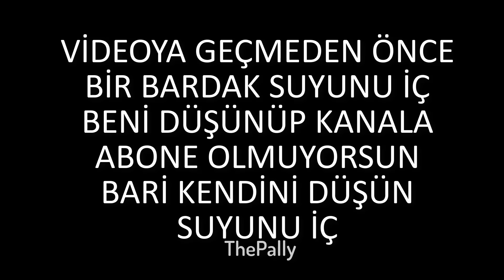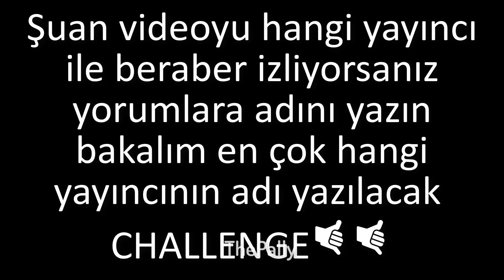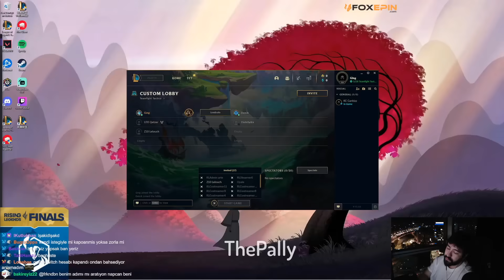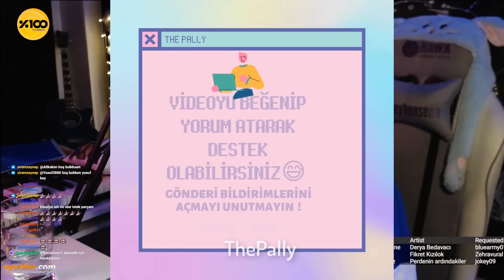Yayından EĞLENCELİ derlemeler / Twitch Komik Anlar #60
Videoya 350 like gelirse beni motive etmiş olursunuz😅

Merhaba arkadaşlar ben twitch'te popüler olan klipleri editleyerek sizlere eğlenceli vakit geçirmenizi sağlamak için açtım bu kanalı.😀

YORUM atarsanız sevinirim 🥺

00:00 -Ebonivon
00:17 -Chefmali
00:22 -seramelly
00:31 -SU İÇİN
00:38 -Elraenn
00:57 -Sinco
01:21  -Wtcn
01:46  -Ebonivon
02:05  -Wtcn
02:25 -toukines
02:43 -Roseheus
02:49 -elraenn
03:11 -caglasko
03:33 -Hype
03:48 -Roseheus
04:06 -Esnazz
04:14 -Saamtwo
04:38 -PurpleBixi
04:49 -DESTEK
04:59 -icmimerve
05:09 -Chips
05:20 -clementias
05:26 -Sinco
05:49 -PurpleBixi
06:06 -caglasko
06:27 -Uthenera
06:53 -TugiAbi
06:59 -Eray
07:37 -Wtcn
07:56 - PurpleBixi
08:06  -uthenera
08:14  -toukines
08:27  -Wtcn
08:44  -Chips
08:56  -Crystal_LoL
09:10  -uthenera
09:30  -ramaaska
09:37  -icmimerve
09:49  -Hype
10:22  -ramaaska
10:30  -aodigaming
10:48  -ertasslaa
11:05  -Sinco
11:24  -Saamtwo
11:43  -Eldorinaa
12:08  -Hype
12:23  -Sizophren
12:36  -caglasko
13:01  -Eldorinaa
13:26  -DURUBTR
13:39  -Uthenera
13:51  -Crystal_LoL
14:21  -Eldorinaa
14:43  -DURUBTR
14:50  -Esnazz
14:58  -Heybensena
15:32  -Kapanış